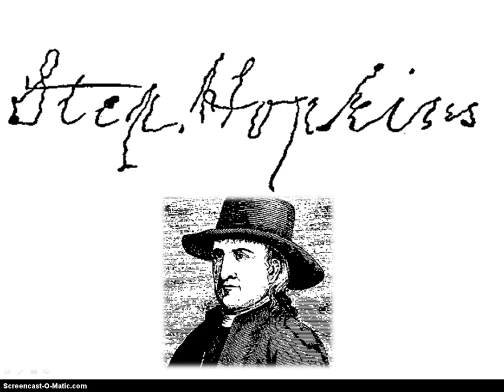Integrity Video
These are some of the stories for a few people that signed the Declaration of Independence.  David Barton is an expert on those that were involved in the creation of our country's freedom and this speech he gave was recorded on tape cassette and then I transferred it onto this video with a microphone, sorry for the poor audio.
My intent is to show you the integrity of those that gave of themselves for our ability to be a free and independent nation.